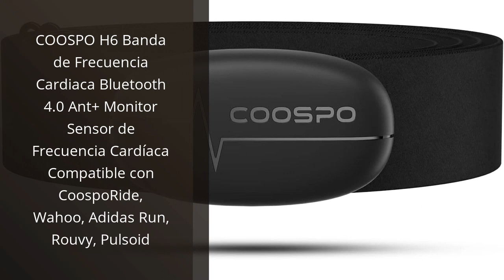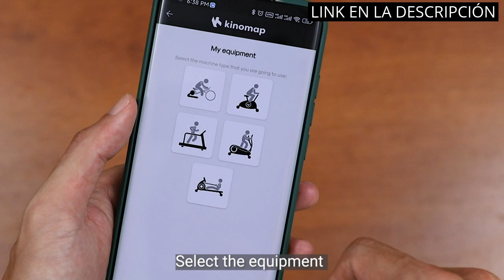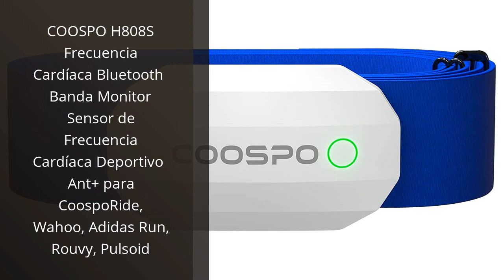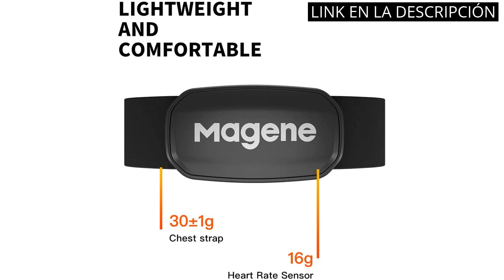Los 5 mejores pulsómetros con banda pectoral del mercado: ¡Monitorea tu ritmo cardíaco con precisión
✋  Aquí están los 5 mejores pulsómetros con banda pectoral del mercado: ¡monitorea tu ritmo cardíaco con precisión! disponibles en el mercado.

🔽🔽🔽 ENLACES DE COMPRA PULSOMETRO BANDA PECTORAL 🔽🔽🔽

1) Garmin HRM Dual, Monitor de frecuencia cardíaca con transmisión dual, ANT+, Color Negro, Talla Única

2) COOSPO H6 Banda de Frecuencia Cardiaca Bluetooth 4.0 Ant+ Monitor Sensor de Frecuencia Cardíaca Compatible con CoospoRide, Wahoo, Adidas Run, Rouvy, Pulsoid

3) Polar H9 - Sensor de Frecuencia Cardíaca - ANT+ / Bluetooth - Sensor de FC Resistente al Agua con Elástico para Entrenar en el Gimnasio, Hacer Ciclismo, Correr o Practicar Deporte al Aire Libre

4) COOSPO H808S Frecuencia Cardíaca Bluetooth Banda Monitor Sensor de Frecuencia Cardíaca Deportivo Ant+ para CoospoRide, Wahoo, Adidas Run, Rouvy, Pulsoid

5) Magene H303 Monitor de frecuencia cardíaca Correa para el Pecho HRM Fitness Tracker IP67 Soporte Impermeable Bluetooth 4.2 y Ant+, Compatible con Wahoo, Zwift, Strava, Elite HRV

00:00 - Intro
00:08 - 1) Garmin HRM Dual, Monitor de frecuencia cardíaca con...
00:44 - 2) COOSPO H6 Banda de Frecuencia Cardiaca Bluetooth 4.0...
01:33 - 3) Polar H9 - Sensor de Frecuencia Cardíaca -...
02:08 - 4) COOSPO H808S Frecuencia Cardíaca Bluetooth Banda Monitor...
02:52 - 5) Magene H303 Monitor de frecuencia cardíaca Correa para...
03:26 - Outro